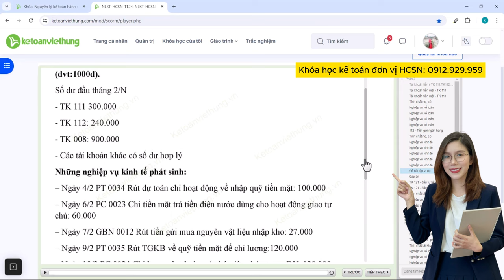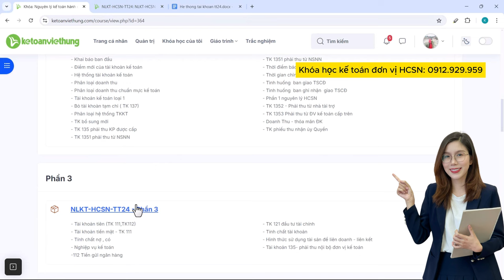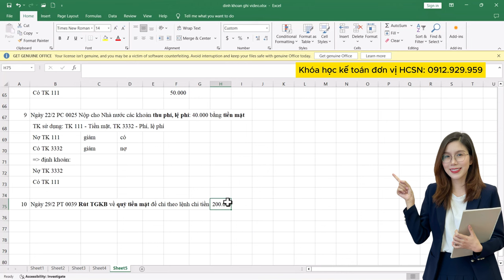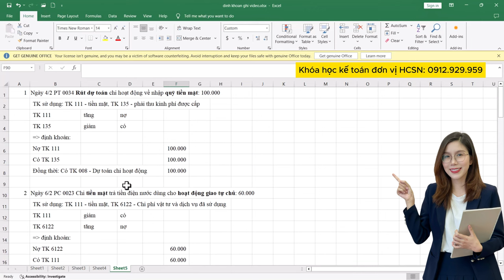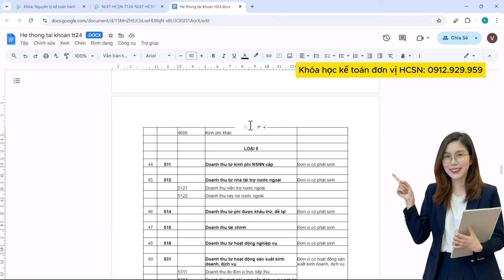Bài Tập Kế Toán Hành Chính Sự Nghiệp Theo Thông tư 24/2024 - Kế Toán Việt Hưng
📌 Hướng dẫn giải bài tập kế toán hành chính sự nghiệp theo Thông tư 24/2024, áp dụng từ 01/01/2025! Video Kế Toán Việt Hưng sẽ giúp bạn hiểu rõ cách xử lý các nghiệp vụ kế toán mới nhất, phù hợp với quy định dành cho các đơn vị HCSN.

💡 Nội dung video bao gồm:
✅ Giải bài tập thực hành các tình huống kế toán cụ thể
✅ Cách lập sổ sách và hạch toán theo đúng quy định Thông tư 24/2024
✅ Các lỗi thường gặp và cách khắc phục khi áp dụng thông tư mới

⏰ Mốc thời gian trong video:
00:00 - Giới thiệu và mục tiêu bài tập
03:20 - Tình huống hạch toán chi phí và thu nhập
07:45 - Lập sổ kế toán và báo cáo tài chính mẫu
12:10 - Lưu ý khi áp dụng thông tư mới cho kỳ quyết toán

📌 Đến với Trung Tâm Kế Toán Việt Hưng bạn sẽ được:
- Thời gian học: Vô cùng linh hoạt từ 8h30 - 23h00.
- Số buổi học: Không giới hạn.
- Giáo trình động: Cập nhật liên tục trên website.
- Chứng từ sống: Thật
- Giáo viên: Có kinh nghiệm trên 12 năm kinh nghiệm
- Hỗ trợ miễn phí: trọn đời.

►  Các khóa học KẾ TOÁN DOANH NGHIỆP